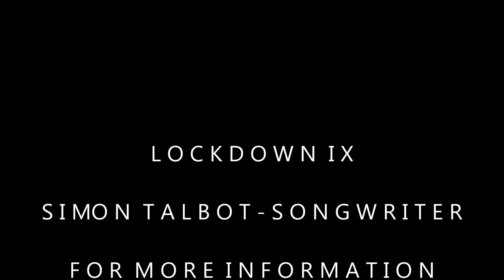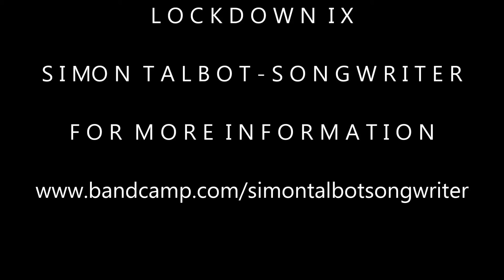Lock down IX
I'm finally free from Lock down here in London after 9 weeks of writing, recording, mixing and mastering. So this will be the penultimate release of the Lock Down album. I will keep releasing these tunes every Thursday and full information about them can be found on my bandcamp page. I hope you've had as much fun with this as I have!